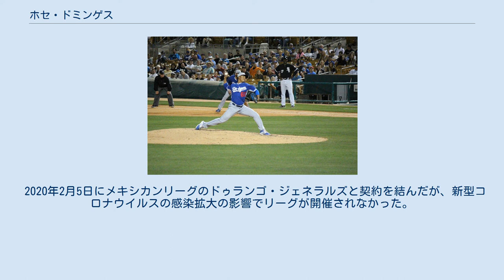ホセ・ドミンゲス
ホセ・アルフレド・ドミンゲス（José Alfredo Dominguez，1990年8月7日 - ）はドミニカ共和国・サンペドロ・デ・マコリス州サンペドロ・デ・マコリス出身のプロ野球選手（投手）。
右投右打。
 2007年7月2日にロサンゼルス・ドジャースと契約。
 2008年は傘下のルーキー級ドミニカン・サマーリーグ・ドジャースでプロデビュー。
15試合（先発9試合）に登板して2勝4敗・防御率5.14・55奪三振の成績を残した。
 2009年もルーキー級ドミニカン・サマーリーグでプレー。
15試合（先発13試合）に登板して4勝5敗1セーブ・防御率3.64・57奪三振の成績を残した。
シーズン終了後の9月14日に薬物違反で2010年シーズン50試合の出場停止処分を受けた。
 2010年もルーキー級ドミニカン・サマーリーグでプレー。
前年の薬物違反で5試合の登板にとどまり、1勝1敗1セーブ・防御率1.12・21奪三振だった。
 2011年はまずルーキー級アリゾナリーグ・ドジャースでプレーし、10試合に先発登板して4勝1敗・防御率3.50・43奪三振の成績を残した。
7月からパイオニアリーグのルーキー級オグデン・ラプターズでプレーし、3試合に先発登板して0勝3敗・防御率18.00・9奪三振の成績を残した。
 2012年はまずA級グレートレイクス・ルーンズでプレーし、33試合（先発5試合）に登板して4勝3敗4セーブ・防御率5.25・78奪三振の成績を残した。
8月にAA級チャタヌーガ・ルックアウツへ昇格。
5試合に登板して0勝1敗1セーブ・防御率1.29・9奪三振の成績を残した。
オフの11月5日に2度目となる薬物違反で25試合の出場停止処分を受けた。
 2013年はAA級チャタヌーガで開幕を迎え、14試合に登板して1勝0敗5セーブ・防御率2.60・28奪三振の成績を残した。
6月にAAA級アルバカーキ・アイソトープスへ昇格。
8試合に登板して1勝0敗・防御率0.00・12奪三振の成績を残した。
6月29日にメジャー昇格を果たし、翌30日のフィラデルフィア・フィリーズ戦でメジャーデビュー。
4点リードの8回表から2番手として登板し、1回を投げ無安打無失点1奪三振に抑えた。
この年は9試合に登板し0勝0敗・防御率2.16だった。
7月23日に左脚四頭筋の張りのため、15日間の故障者リスト入りし、球団は手術をする必要はないと発表した。
 2014年11月20日にグレッグ・ハリスと共にジョエル・ペラルタ、アダム・リベラトーレとのトレードで、タンパベイ・レイズへ移籍した。
 2015年8月16日にDFAとなり、21日に40人枠を外れる形で傘下のAAA級ダーラム・ブルズへ配属された。
 2015年12月19日にサンディエゴ・パドレスとマイナー契約を結んだ。
 2016年の開幕は傘下のAAA級エル・パソ・チワワズで迎え、7月1日にメジャー契約を結んで25人枠入りした。
10月25日に40人枠から外れ、AAA級エル・パソに降格した。
 2016年11月4日に2017年シーズンのサンフランシスコ・ジャイアンツとマイナー契約を結んだ。
 2018年3月25日に放出された。
 2018年5月5日にメキシカンリーグのティフアナ・ブルズと契約を結んだ。
7月3日に放出された。
 2019年4月16日にメキシカンリーグのラグナ・ユニオン・コットンファーマーズと契約を結んだ。
4月19日のオアハカ・ウォーリアーズ戦で審判により左腕から松脂を検出され、その試合からは退場処分となり10試合の出場停止処分と未公開ではあるが一定量の罰金を払うことになった。
 2020年2月5日にメキシカンリーグのドゥランゴ・ジェネラルズと契約を結んだが、新型コロナウイルスの感染拡大の影響でリーグが開催されなかった。
2021年2月25日にリリースされた。